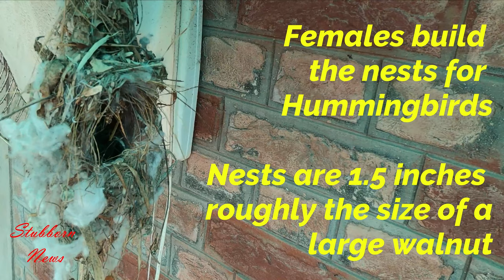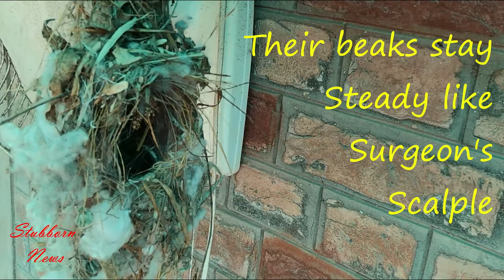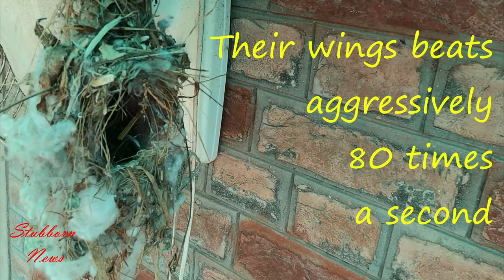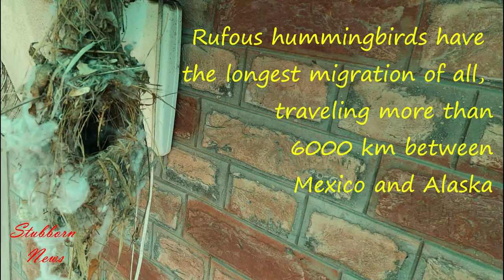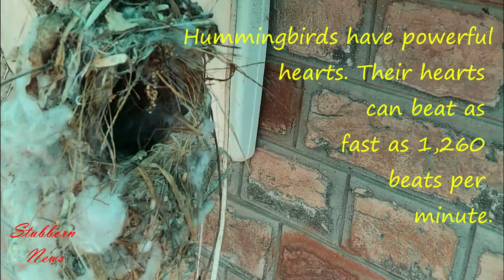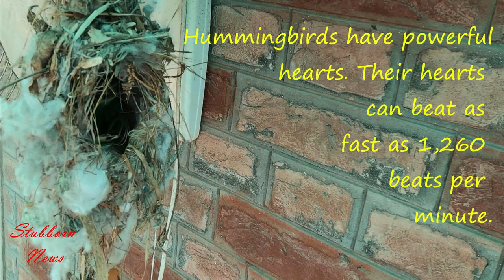Hummingbirds - Amazing Facts, Amazing Hummingbirds | Where do hummingbirds live? 4K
Hummingbirds are birds native to the Americas and constituting the biological family Trochilidae. They are the smallest of birds, most species measuring 7.5–13 cm (3–5 in) in length. The smallest extant bird species is the 5 cm (2.0 in) bee hummingbird, which weighs less than 2.0 g (0.07 oz).

They are known as hummingbirds because of the humming sound created by their beating wings, which flap at high frequencies audible to humans. They hover in mid-air at rapid wing-flapping rates, which vary from around 12 beats per second in the largest species, to in excess of 80 in some of the smallest. Of those species that have been measured in wind tunnels, their top speeds exceed 15 m/s (54 km/h; 34 mph) and some species can dive at speeds in excess of 22 m/s (79 km/h; 49 mph).

Hummingbirds have the highest mass-specific metabolic rate of any homeothermic animal. To conserve energy when food is scarce, and nightly when not foraging, they can go into torpor, a state similar to hibernation, slowing their metabolic rate to 1/15th of its normal rate.

Where Do Hummingbirds Live? The almost 340 species of hummingbirds are entirely restricted to the New World, where they can be found from Tierra Del Fuego to southern Alaska and from below sea level deserts to steamy tropical forests at elevations of up to 16,000 feet in the Andes of South America.
I made this video with my lovely camera GOPRO 8 hero black and also used some of video footage
if anybody need its Raw file without any background icon you can contact in comments section SUBSCRIBE CHANNEL we are working for free and we also need in financial just click it support us please support us everyday